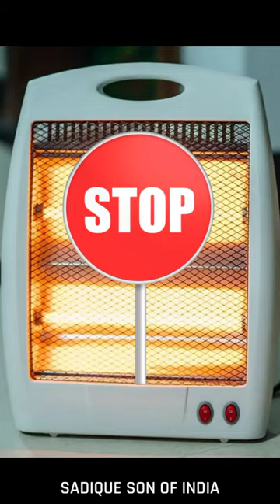Room heater ke nuksan 😲😱 Side effects of room heater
Room heater ke nuksan 😲😱 Side effects of room heater | Room heater

what are the side effects of room
best room heater
room heater side effects
best room heater in india
Side effects of room heaters for baby
side effects of using room heaters
Sadique son of india
Best room heater under 2000
Shocking side effects of room heater
short video